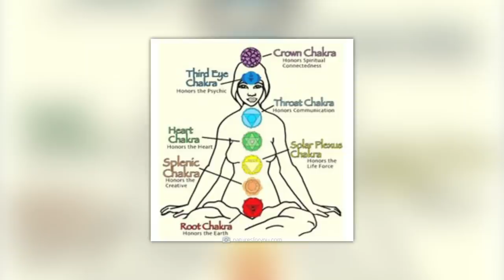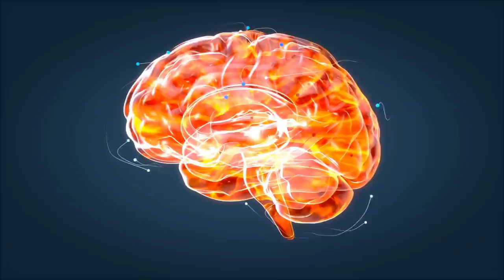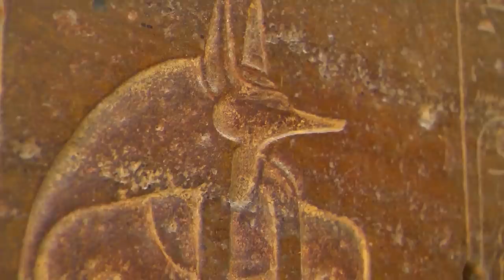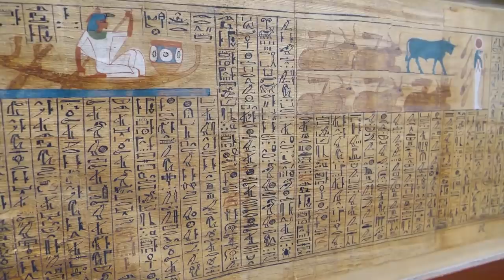Geheimes Wissen - Was passiert, wenn das dritte Auge aktiviert wird?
Was dich im Video erwartet:
Folgt man einer spannenden Lehre aus dem Hinduismus, so besitzt jeder Mensch nicht bloß zwei, sondern drei Augen! Das Problem: Bei den meisten von uns ist das dritte, geheime Auge blockiert – wir haben es im Laufe unseres Lebens verlernt, uns darauf zu konzentrieren, sodass unsere innere Verbindung zu unserem Stirn-Chakra abbrach! Doch wie könnte es uns gelingen, das dritte Auge zu aktivieren? Und was passiert den religiösen Überzeugungen zufolge, wenn unser verborgenes Auge erst einmal geöffnet wurde? Gemeinsam mit euch möchten wir heute einmal einen genaueren Blick auf dieses spannende Thema werfen!